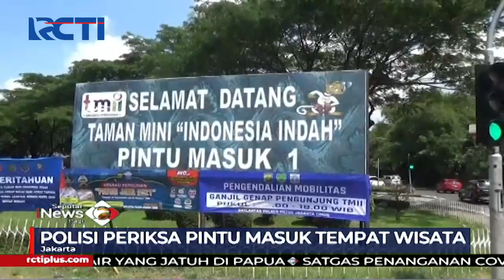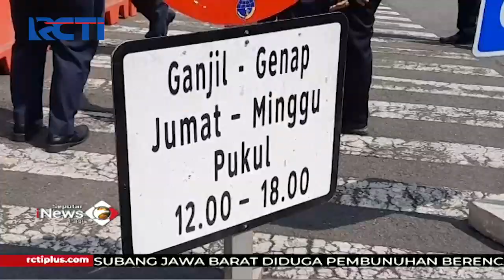Penerapan Sistem Ganji Genap di Tempat Wisata TMII SIP 18/09